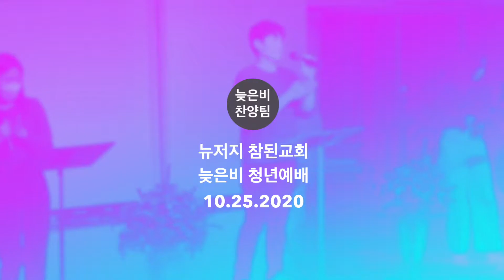[늦은비 청년예배] 늦은비 찬양 (2020-10-25)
2020년 10월 25일 (주일)
뉴저지 참된교회 늦은비 청년예배
오늘 이곳에 계신 성령님
멈출 수 없네
주 사랑이 내게 들어와
성령이 오셨네
그가 오신 이유
Worship Leader | 양준용
Vocal | 김나리, 박지연
Piano | 오윤아
B.Guitar | 김다슬
E.Guitar | 김성원
Drums | 나홍경
Live Engineer & Record & Mix | 김다슬
Live Screen Presentation | 강성진
영상팀 | 나종운
● 늦은비 청년예배 안내
시간 | 주일 2pm
장소 | 뉴저지 참된교회 (24 W. Sheffield Ave. Englewood, NJ 07631)
● SNS

따라서 본 교회는 영상에 광고 자막(배너 포함) 또는 광고 영상을 넣지 않습니다.